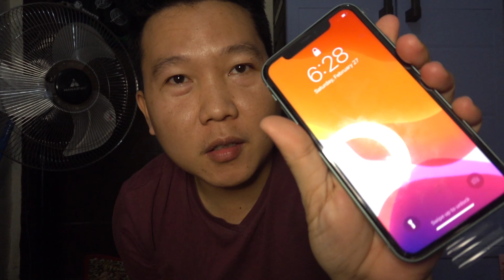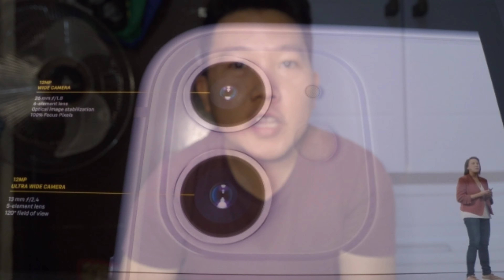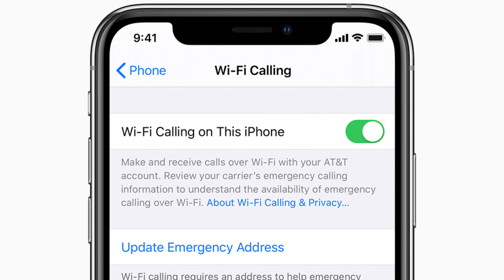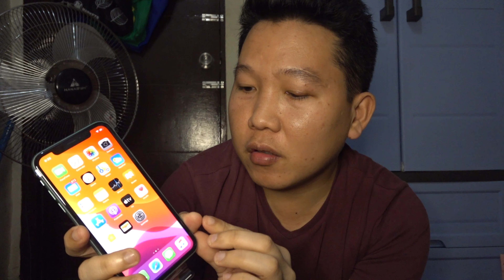Apple iPhone 11 - 2020 Review and Unboxing | Arvin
Nagbabalak ka nadin bang palitan ang iyong cellphone and palitan ng bago? Gusto mo bang e try ang iPhone?

Sa video na ito, tayo ay mag a unbox at mag review ng bagong iPhone 11 ni Arvin. E she-share nya din ang mge details mong malaman, such as price, specs and many more.

Do you want to know all the details, just watch the entire video.

Hi SOCIAL MEDIA! 👋